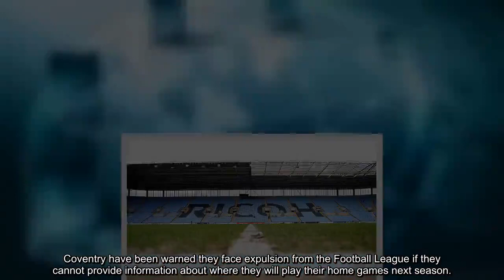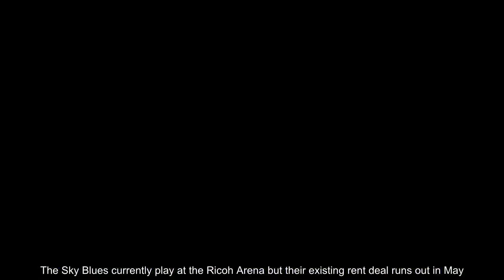Coventry City risk EXPULSION from Football League over stadium saga